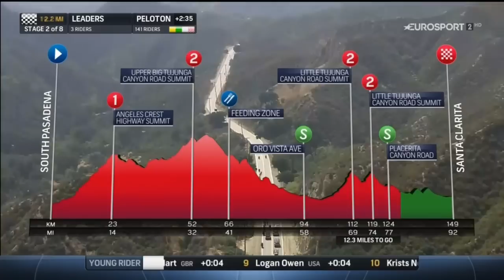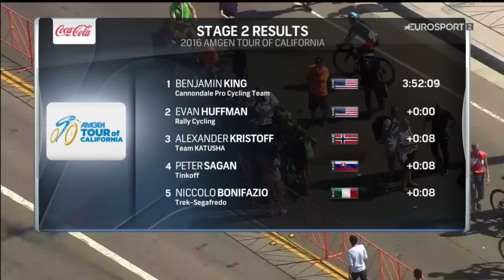Тур Калифорнии 2016. Этап 2.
Второй этап американской шоссейной велогонки Тур Калифорнии.